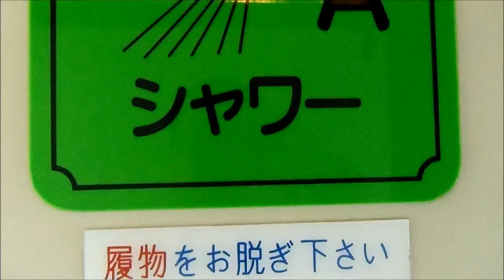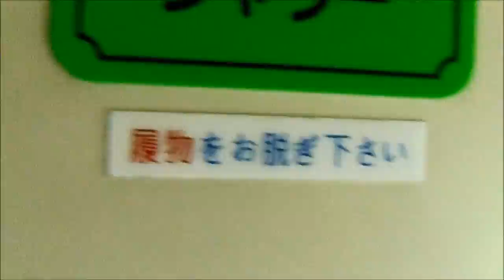北斗星号 その4 8/13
夜行寝台列車には、それぞれ、このような車両が連結されてます。
列車に依って、各々名称を付けております。

1. カシオペア→ラウンジカー    2. 北斗星→ロビー　3. トワイライトエクスプレス→サロンカー

又、シャワーを使うには、シャワーカード(310円)を事前に購入しなければなりません。

私の部屋は、煙草の匂いがきつく閉口しました。北斗星開業当時は喫煙可だったのでしょう…